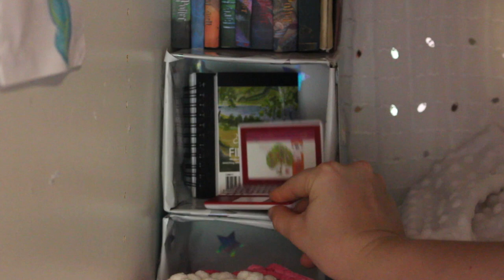Setting up my American Girl Doll Room | Dollhouse building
Hey! This is a remake of the first ever video I posted to youtube! Hope you guys like it I made all the bedding myself! Fun fact, the alpaca pillows are stuffed with ethically sourced alpaca fibre I had lying around.

Thanks for being awesome guys! YOU'RE TOO COOL!

FAQ.

A cannon EOS 700D with a  50mm lens

What dolls do you have?

Custom Truly Me 24- Raven
Truly me 41- AJ
Truly Me 64- Phoenix
Lea Clark- Brielle
Custom boy- River
Customised Truly me 58- Vienna
Custom Nellie- Delta
Custom Marie-Grace- Alice
Truly Me 26- Kestrel
McKenna Brooks- Billie
Chrissa Maxwell- Robin

I turned 19 on the 16th of September

~Lea
Ag Dolls Down Under